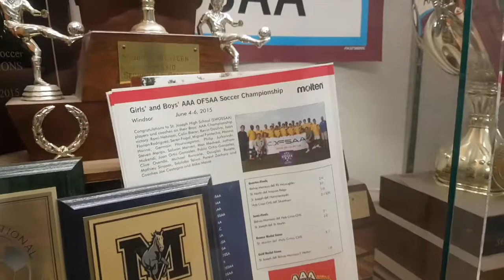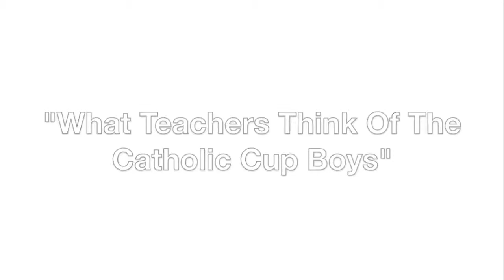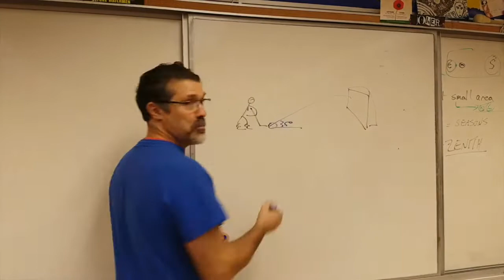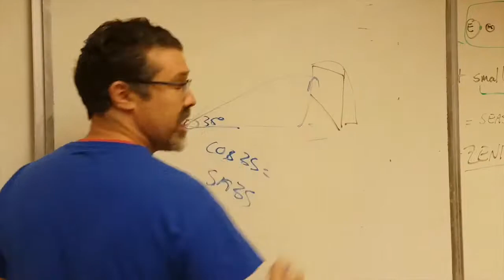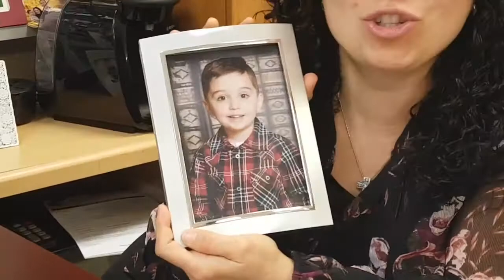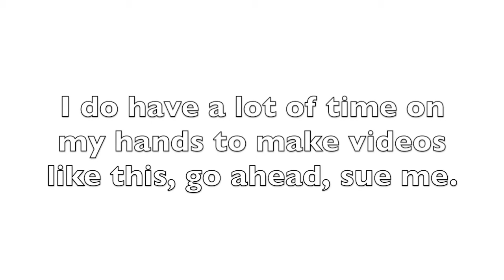Teachers On The Catholic Cup Boys